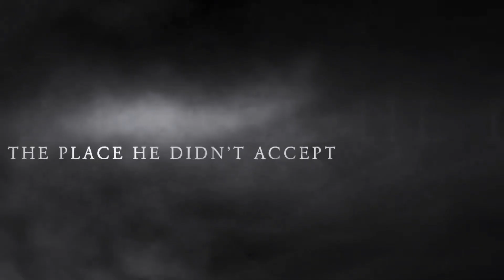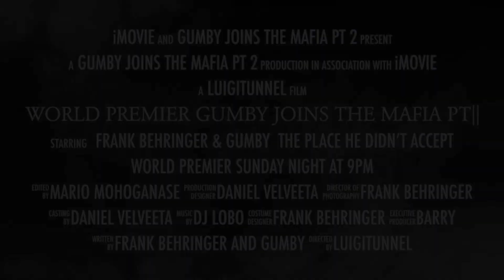🎬WORLD PREMIER at 9PM Sunday🔥TRAILER #005- Gumby Joins The Mafia Pt ll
on Sunday night at 9pm